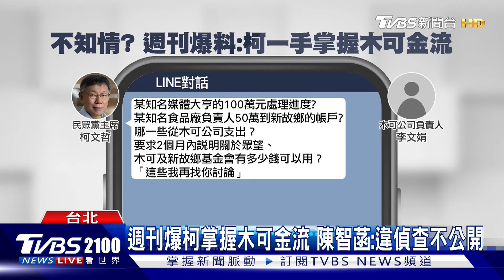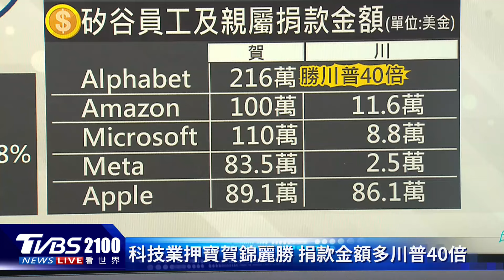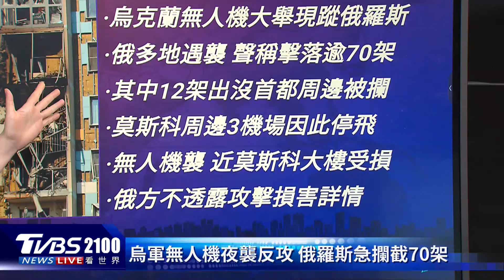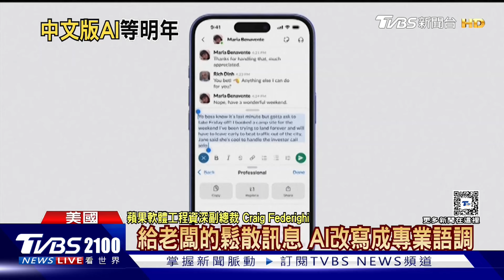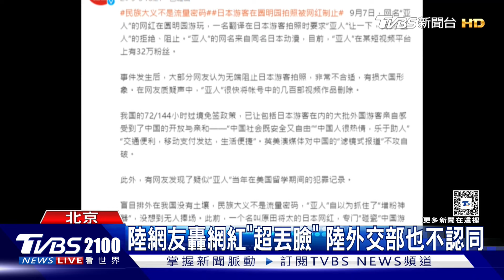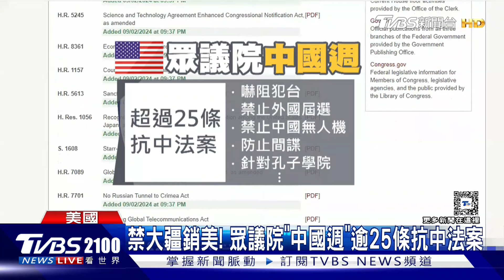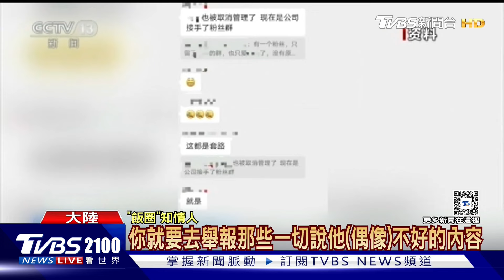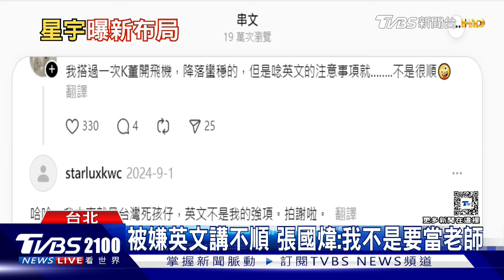烏克蘭逾70架無人機襲擊俄羅斯 多座機場停飛 美國總統大選 統計學家預測川普勝率提升 賀錦麗辯論會攻防20240910｜2100TVBS看世界完整版｜TVBS新聞@TVBSNEWS01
烏克蘭無人機大軍襲擊俄羅斯，導致莫斯科周邊多座機場停飛，俄羅斯當局宣稱擊落超過70架，但是堅持不肯透露損傷情況。美國總統大選，統計學家根據最新預測模型顯示，川普勝率提升至63.8%，預計和賀錦麗的辯論攻防將會是關鍵。